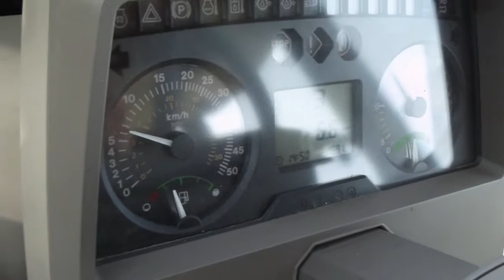Siew Rzepaku 2017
Siemanko!

Po dłuższej przerwie przedstawiam wam kolejną produkcję a mianowicie siew rzepaku, mam nadzieję że wam się spodoba a więc zapraszam do oglądania:)

Pozdrawiam;)